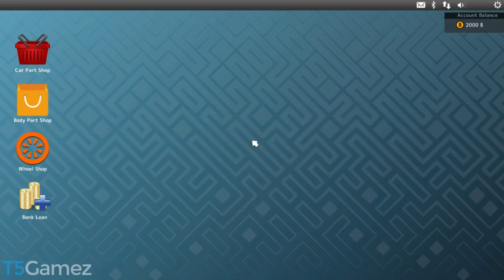Car Mechanic Simulator 2015 | Episode #1 | ''Thats How You Test A Car!''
Hope you guys liked the video! Lets reach 10 likes? :)

► If you didn't know then i have started making T-Shirts with my sayings on which look really cool! You can buy one today by clicking the link above! :D